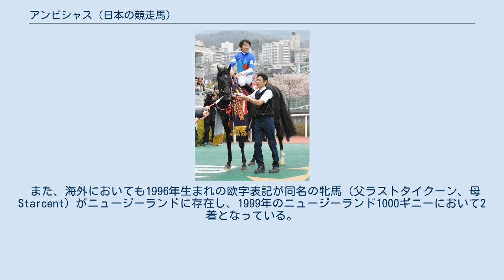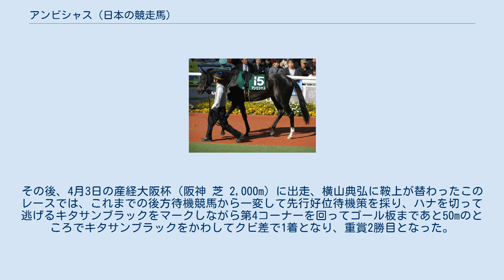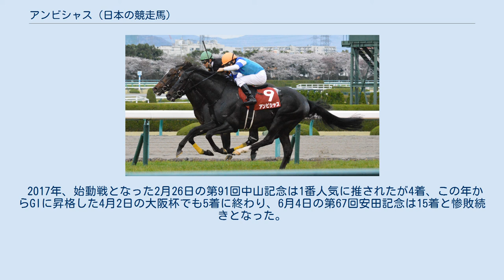アンビシャス (日本の競走馬)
アンビシャスは日本の競走馬の馬名であり、公益社団法人日本軽種馬協会が運営するJBISサーチにおいては、中央競馬に同名の競走馬が3頭存在する。
 アンビシヤスは1967年2月28日生まれの牝。
父はトサミドリ、母はガイタ。
1969年～1970年にかけて中央競馬で9戦1勝。
 アンビシャスは1993年3月22日生まれの牡。
父はクリエイター、母はモガミゲラン。
1995年～1999年にかけて中央競馬で36戦4勝。
1995年の朝日杯3歳ステークスでは優勝したバブルガムフェローの7着に入っている。
 アンビシャスは2012年2月17日生まれの牡。
父はディープインパクト、母はカーニバルソング。
主な勝鞍は2015年のラジオNIKKEI賞、2016年の産経大阪杯。
 本項では3について記述する。
 また、海外においても1996年生まれの欧字表記が同名の牝馬（父ラストタイクーン、母Starcent）がニュージーランドに存在し、1999年のニュージーランド1000ギニーにおいて2着となっている。
 北海道浦河郡浦河町の辻牧場にて誕生。
アドマイヤの冠で知られる近藤利一夫人の英子の所有馬となり、2歳時に栗東トレーニングセンターの音無秀孝厩舎に入厩。
 2014年11月16日、第5回京都競馬4日目第5競走の新馬戦（芝 1,600m）でデビュー、クリストフ・ルメールが手綱を取って1着となった。
その後、2戦目の同年12月28日の第5回阪神競馬8日目第9競走の千両賞（サラ系2歳500万下、芝 1,600m）では松山弘平が騎乗して1番人気に応えて1着となった。
 2015年、明け3歳緒戦に第49回共同通信杯（2月15日、東京競馬場、芝 1,800m）に出走、4番人気でリアルスティール、ドゥラメンテとほぼ互角の3着に入線し、第62回毎日杯（3月28日、阪神競馬場、芝 2,000m）では1着のミュゼエイリアンと差がない3着に入線したが、賞金を加算できなかったために皐月賞をパスして日本ダービー指定トライアル競走のプリンシパルステークス（東京競馬場、芝 2,000m）へ方向転換、5月9日の同競走では1番人気に応えて1着となったが、第82回日本ダービーには出走しなかった。
その2ヶ月後の7月5日、ラジオNIKKEI賞（福島競馬場、芝 1,800m）に出走し、1番人気に応えて1着となり、重賞初制覇となった。
その年の秋は菊花賞に向かわず、毎日王冠と天皇賞に出走（6着、5着）した。
 2016年、4歳を迎えての緒戦は中山競馬場初見参となった2月28日の第90回中山記念（芝 1,800m）。
レースでは直線抜けだしたドゥラメンテを追いかけ、猛烈な追い込みを見せてクビ差の2着に入線した。
その後、4月3日の産経大阪杯（阪神 芝 2,000m）に出走、横山典弘に鞍上が替わったこのレースでは、これまでの後方待機競馬から一変して先行好位待機策を採り、ハナを切って逃げるキタサンブラックをマークしながら第4コーナーを回ってゴール板まであと50mのところでキタサンブラックをかわしてクビ差で1着となり、重賞2勝目となった。
その後、6月26日の第57回宝塚記念に3番人気で出走したが16着と大敗した。
秋は10月9日の第67回毎日王冠から始動、道中中団追走から鋭く伸び、最後の直線でルージュバックとのマッチレースになるも惜しくも2着に敗れる。
10月30日の第154回天皇賞は4着に終わり、休養に入った。
 2017年、始動戦となった2月26日の第91回中山記念は1番人気に推されたが4着、この年からGIに昇格した4月2日の大阪杯でも5着に終わり、6月4日の第67回安田記念は15着と惨敗続きとなった。
同年9月23日付けでJRA競走馬登録を抹消、オーストラリアに移籍する。